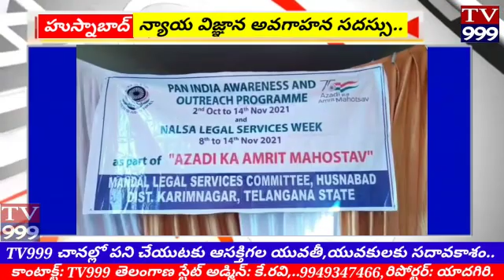సిద్దిపేట జిల్లా హుస్నాబాద్ లోని వికాస్ ఒకేషనల్ జూనియర్ కళాశాలలో విద్యార్థినిలకు న్యాయ విజ్ఞాన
సిద్దిపేట జిల్లా హుస్నాబాద్ లోని వికాస్ ఒకేషనల్ జూనియర్ కళాశాలలో విద్యార్థినిలకు న్యాయ విజ్ఞాన అవగాహన సదస్సు నిర్వహించారు. ఈ కార్యక్రమంలో హుస్నాబాద్ జూనియర్ సివిల్ జడ్జ్ శివరంజని, న్యాయవాదులు, పోలీసులు, విద్యార్థినిలు పాల్గొన్నారు. ఈ కార్యక్రమంలో ముఖ్య అతిథిగా పాల్గొన్న హుస్నాబాద్ జూనియర్ సివిల్ జడ్జ్ శివరంజని మాట్లాడుతూ విద్యార్థినులు, యువతులు, మహిళల పై జరుగుతున్న అఘాయిత్యాలు, నేరస్తులను శిక్షించడానికి ఉన్న చట్టాలపై విద్యార్థినులకు అవగాహన కల్పించారు. ప్రస్తుత రోజుల్లో విద్యార్థినిలు, యువతులు సోషల్ మీడియా వినియోగం పట్ల అప్రమత్తంగా ఉండాలని, క్షణికావేశంతో జీవితాన్ని నాశనం చేసుకోవద్దన్నారు. 18 సంవత్సరాల లోపు ఉన్నవారు ఎవరైనా ఏదైనా నేరానికి పాల్పడితే నేరస్థులను ఫోక్సో చట్టం కింద శిక్షించడం జరుగుతుందన్నారు. విద్యార్థినిలు, యువతులు తల్లిదండ్రుల మనోభావాలకు అనుగుణంగా వారి ప్రవర్తన వ్యక్తిత్వాన్ని అలవర్చుకోవాలని, శ్రద్ధగా చదువుకొని తల్లిదండ్రుల ఆశయాలను నెరవేర్చాలని కోరారు.